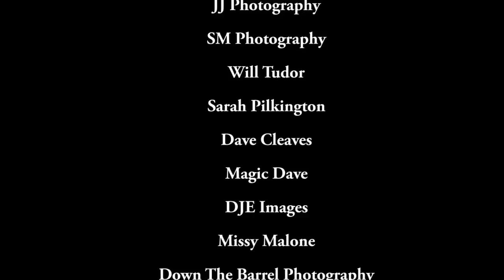Reign of Fury - 2015 Home video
Compilation of tour footage and photos from 2015